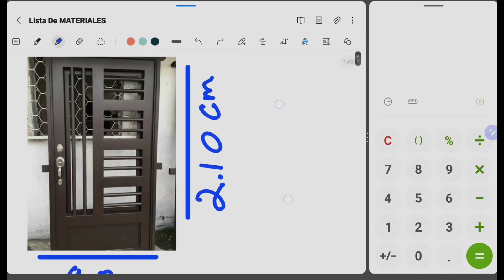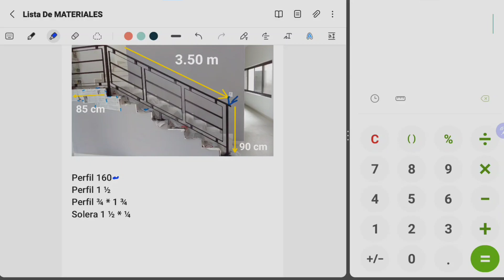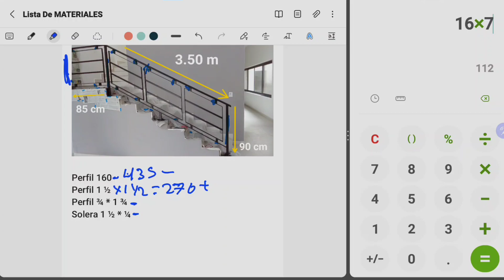Como Calcular El MATERIAL Para Tus TRABAJOS DE HERRERÍA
en este video veremos como calcular el materiales para nuestro trabajos de herrería ,veremos tres ejemplos básico que son una puerta una ventana  y un barandal ,vamos a desglosar estos tres trabajos de herrería con los perfiles y materiales para cada uno de  los trabajos